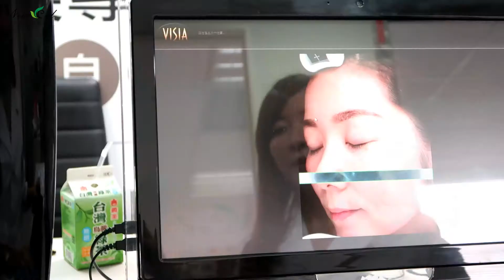【Shopping99】《14天逆轉肌齡》NewCal水素活妍飲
㊋素顏飲！喝的美顏水素飲3個月少6歲！⏎
《14天逆轉肌齡》NewCal水素活妍飲500元起
▶美顏聖品▶水嫩Ｑ彈肌▶高抗氧化▶低卡無負擔